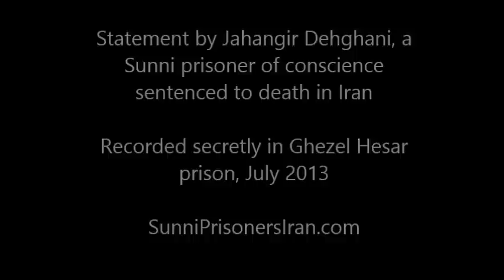Message from a Sunni prisoner sentenced to death in Iran [English subtitles]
This video leaked from an Iranian prison shows a statement by Jahangir Dehghani, a Sunni prisoner sentenced to death in Iran, about his arrest, torture, and imminent execution.

The video was filmed secretly in Ghezel Hesar prison, Karaj, in July 2013.